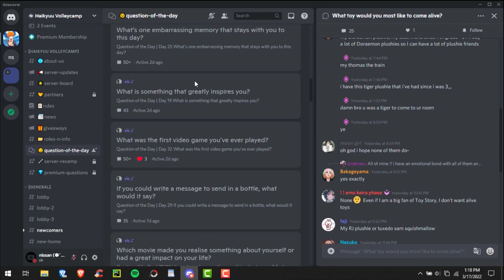Discord Turning Into Discussion Forums? NEW FORUM CHANNELS!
Official channel Discord server This video showcases a server that has a new forum or post channel experimental feature.

Happy hackin'!